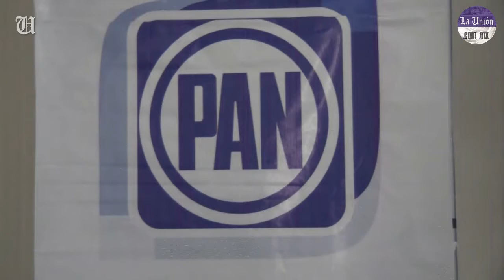Da a conocer PAN presentación de iniciativa para que titular de la CDHM sea electo por organizacione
Diputados e integrantes del Comité Directivo Estatal (CDE) del Partido Acción Nacional (PAN) anunciaron hoy la presentación de una iniciativa para que la elección del presidente de la Comisión de Derechos Humanos de Morelos (CDHM) sea hecha por organizaciones sociales y no por los legisladores.